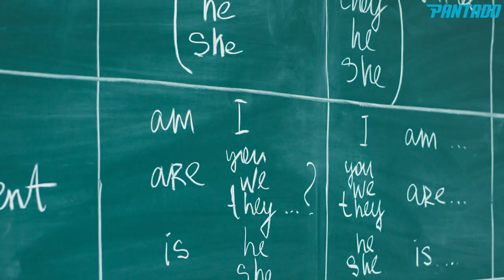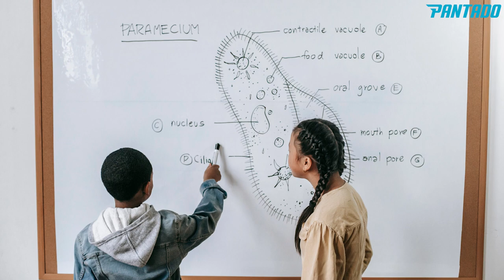Học tiếng Anh thì có cần năng khiếu hay không?